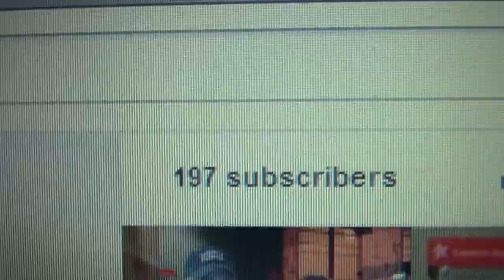NOT JUST ANOTHER VLOG: SATURDAY MORNING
I promised 2 more vlogs-- please excuse the crudity of this vlog, I didn't have time to build it to scale or to paint it, but I promised to say hello again!